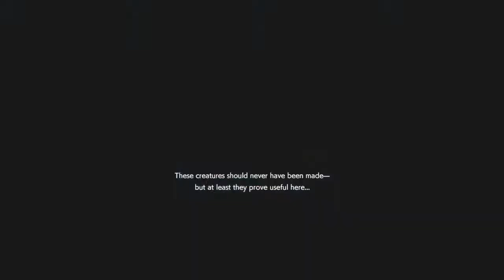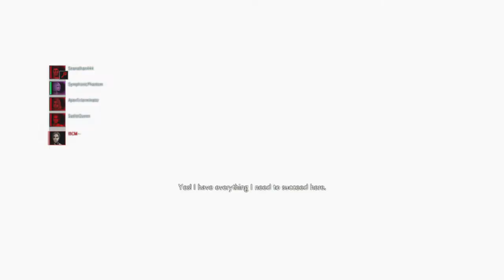Premade vs Annette - Resident Evil Resistance